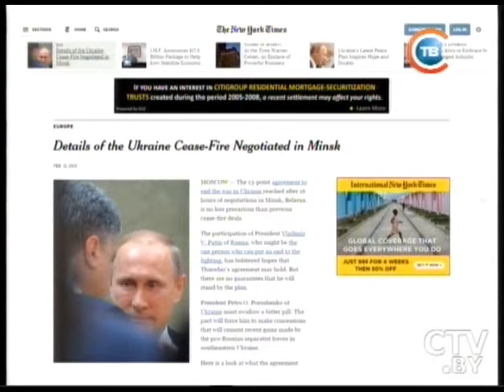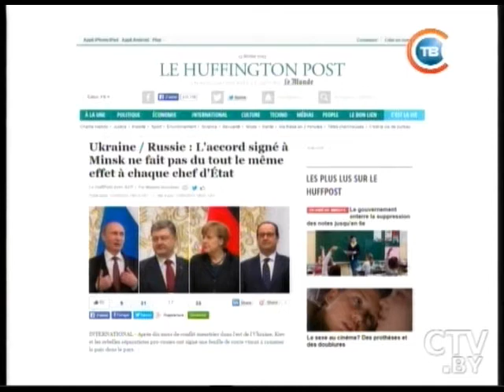CTV.BY: Итоги переговоров в Минске обсуждали в Брюсселе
Председатель Европейского совета: У нас есть надежда на мирное решение, но первые минские соглашения были соблюдены не полностью